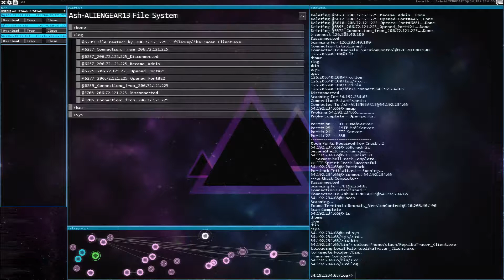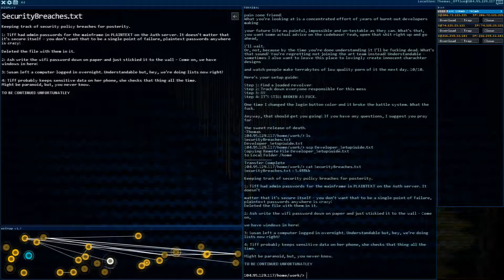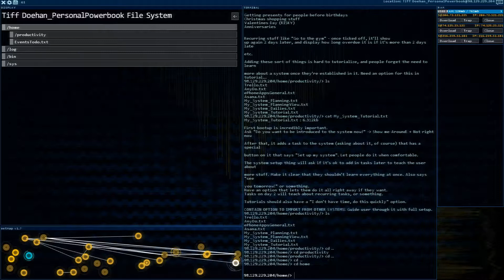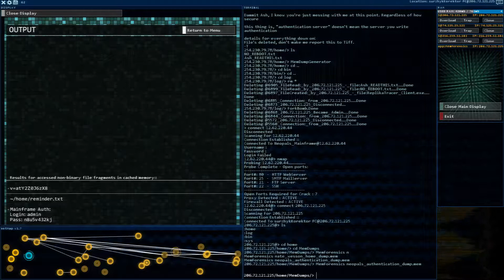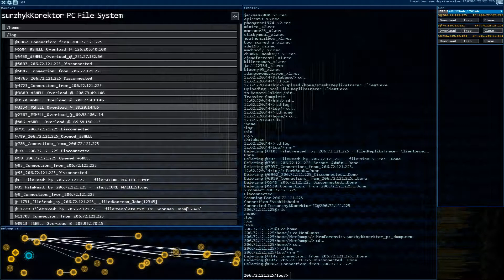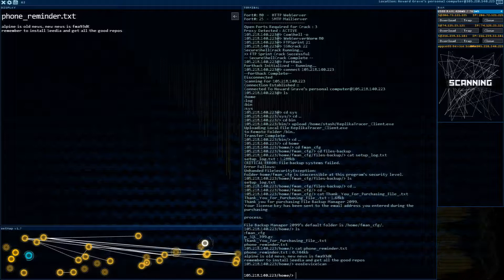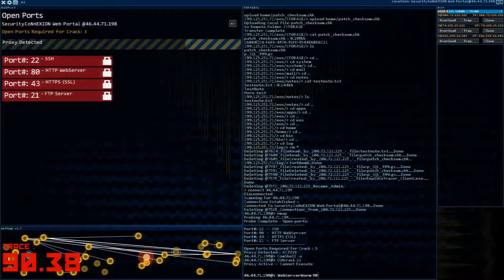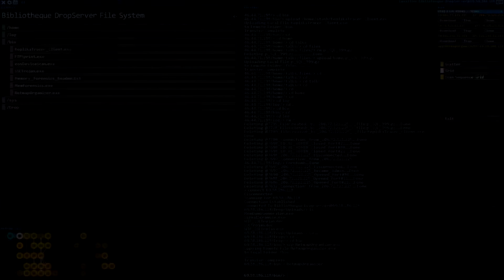A Fork(bomb) in the Road - Sasha Plays Hacknet [Labyrinths Part 4]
Pryvit, my friends! Sasha here, back for real this time (I hope)! Right after finishing up maintaining my fields, I was sent an unusual program and told it might be able to locate Northrar out in the Digital Sea. So, welcome... to Hacknet! Can a simple farmer learn to HACK THE PLANET?

In today's episode, we finish up the NeoPals hack and then have a choice of three different missions. Also we find that the eOS admin password CAN be changed.

((This is a full walkthrough of Hacknet plus the Labyrinths DLC. If you're playing along at home, ignore the ReplikaTracer stuff, that's not actually part of the game plot ;) ))